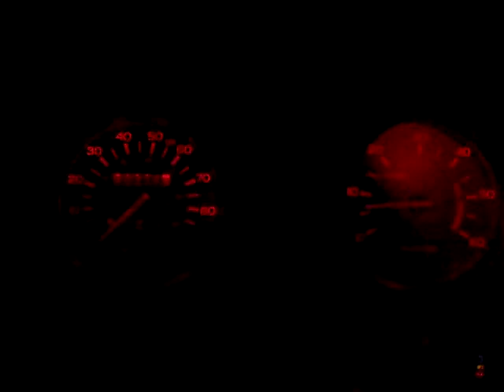Trans Am Take Off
ok, so sometimes you gota have a little fun...and why not celebrate new headlights!?!  :-)